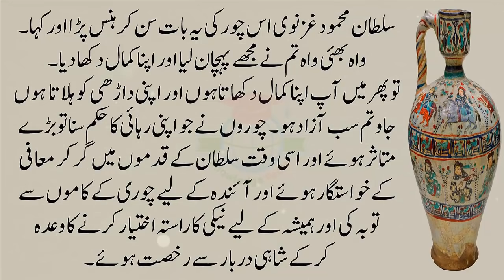Sultan Mehmood Ghaznawi | Choro ko Pakarny ki tarkeeb